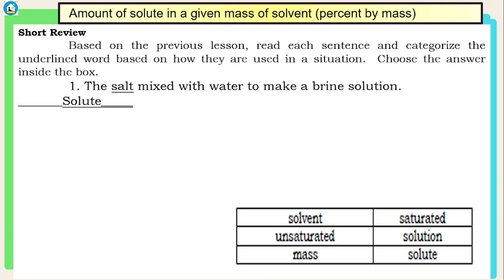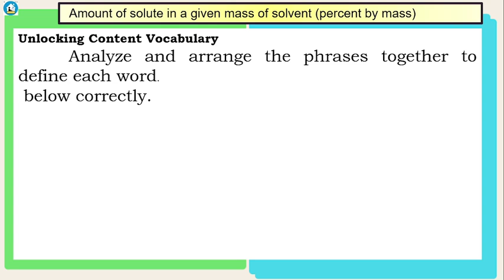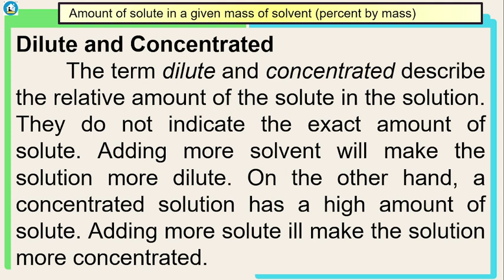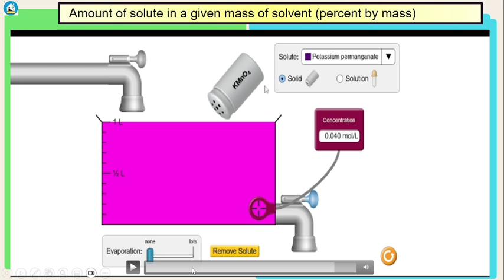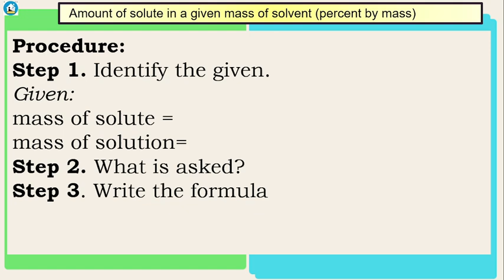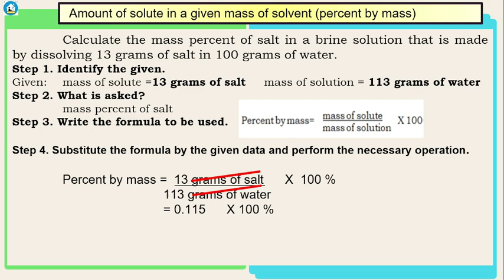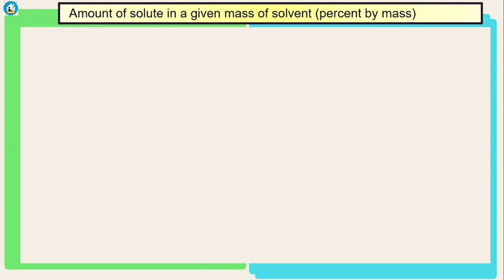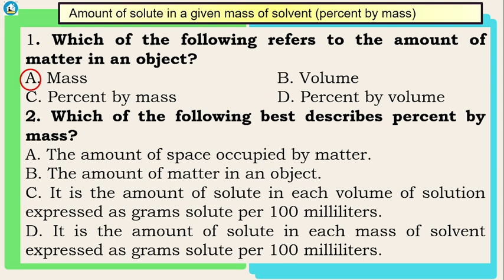Science 7 - Amount of solute in a given mass of solvent (Percent by Mass)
A solution may be described in terms of the amount of solute it contains, which is referred to as the concentration of the solution. A solution may be described qualitatively as dilute or concentrated or quantitatively based on percent composition.